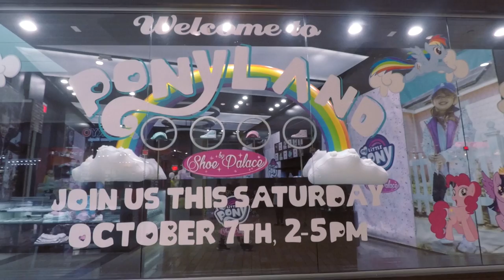Shoe Palace x My Little Pony Launch In California!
Shoe Palace x My Little Pony Collection Launch at Oakridge Mall in California! We created PonyLand on October 7th, 2017 to celebrate our special collaboration with MLP!